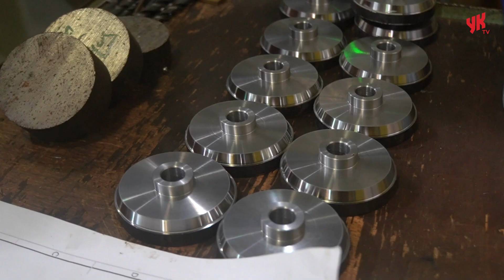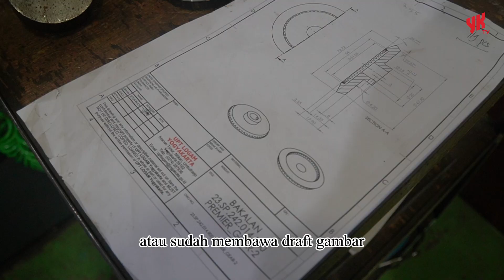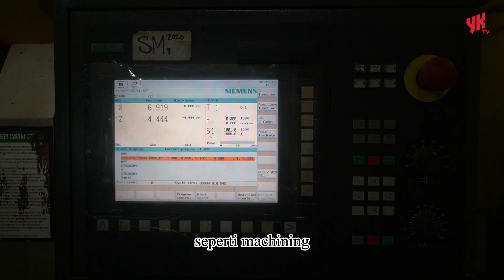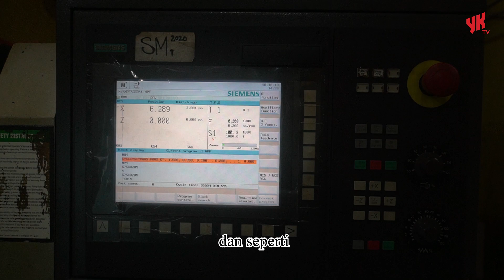Menggerakkan Industri Lokal: UPT Logam Memberdayakan Pengrajin dan Meningkatkan Permintaan Pasar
🛠️✨ YKTV mempersembahkan perjalanan inspiratif bersama UPT Logam Kota Yogyakarta! Saksikan bagaimana mereka memberdayakan Industri Kecil Menengah (IKM) di sektor logam lokal, mendorong inovasi, dan memenuhi permintaan pasar. 💼🌐

Kepala UPT Logam, Nafiul Minan, berbagi komitmen mereka untuk meningkatkan sumber daya manusia demi pelayanan terbaik. Mereka berspesialisasi dalam membantu IKM logam dengan desain, memastikan kepraktisan dan dapat diproduksi. 💪🎨

Belakangan ini, UPT Logam mendapat banyak permintaan untuk membuat komponen pengganti impor, sejalan dengan kebijakan Tingkat Komponen Dalam Negeri (TKDN) pemerintah. Aan menyoroti kekuatan mereka dalam desain, memecah proses bagi IKM, menjadikan UPT Logam unggul. 🌟🔧

Namun, tantangannya ada dalam seimbangkan kreativitas dengan kemampuan produksi. UPT Logam memastikan desain tetap sesuai kemampuan IKM lokal, menghindari kreasi yang tidak praktis. 🔄💡

Meskipun fokus pada desain manufaktur, UPT Logam tetap mengembangkan kreativitas. Prestasi Operator Hari Kurniawan dalam Indonesia Fashion and Craft Awards (IFCA) 2023 membuktikan hal ini. Berkolaborasi dengan IKM kerajinan perak, desain nampan aluminium Hari dengan motif tembaga buatan tangan meraih peringkat 2. 🏆🎭

Backsong Positive Pop by AShamaluevMusic played during: 0:08 - 2:57